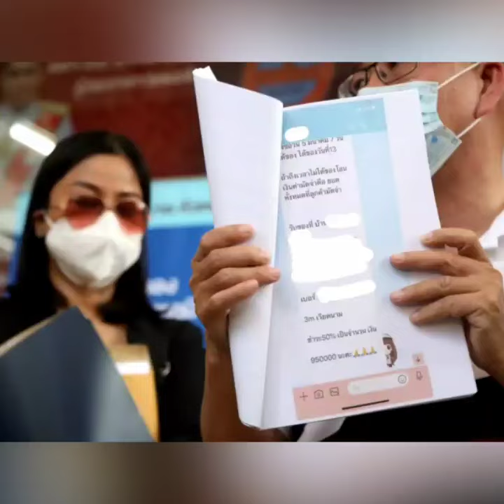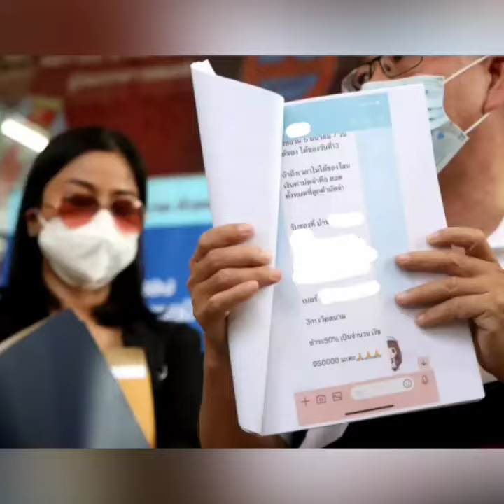งานเข้าศรรามเทพพิทักษ์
ศรรามเทพพิทักษ์
ติ๊กบิ๊กบราเธอร์
อัจฉริยะแจ้งจับติ๊กบิ๊กบราเธอร์เมียศรราม
อัจฉริยะแจ้งจับเมียศรราม